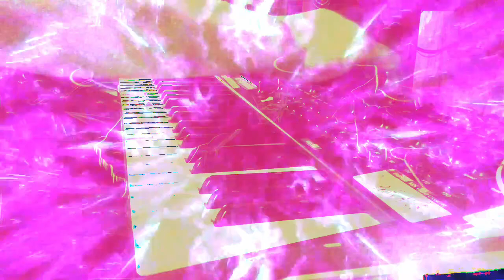Forms of sound made real from beyond all voids of nothingness - Structure without structure manifest